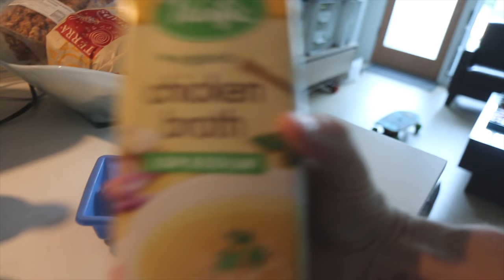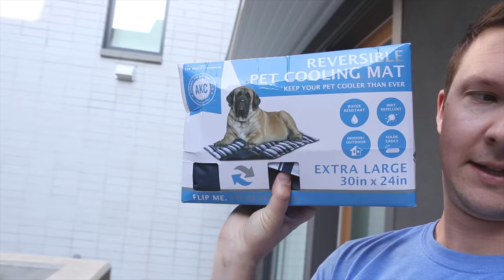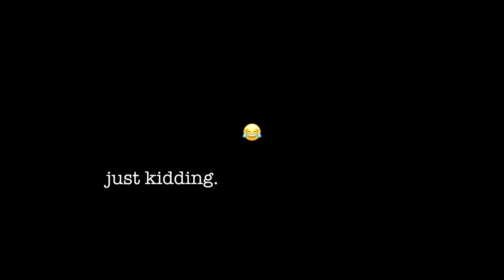How to Keep Your Dog Cool During a Heatwave (E05)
There's a heat wave in Vancouver and our little furball has been doing her best to stay cool. Here are a bunch of little tricks we do to keep her comfortable.